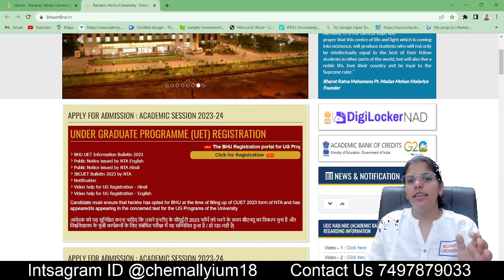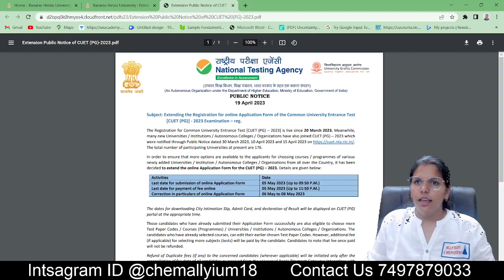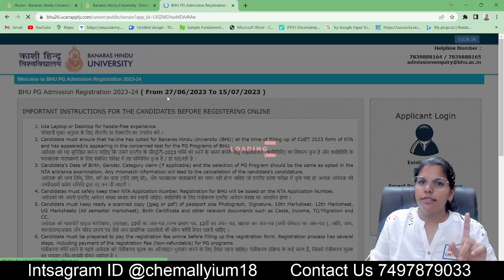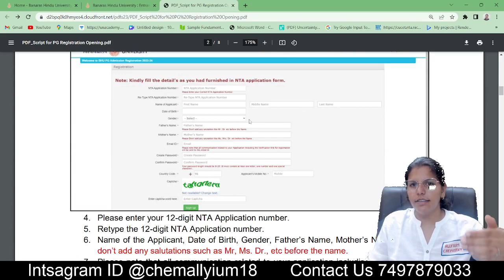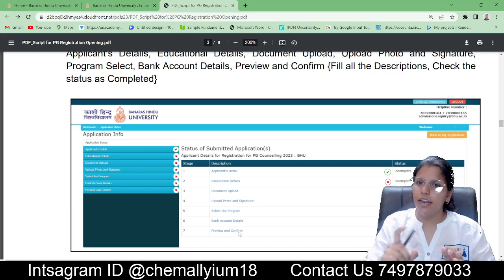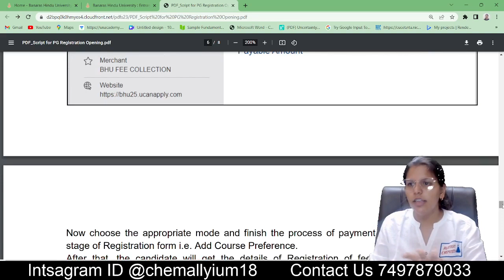BHU PG Program Registration Start 2023 II BHU PET 2023 II Admission II